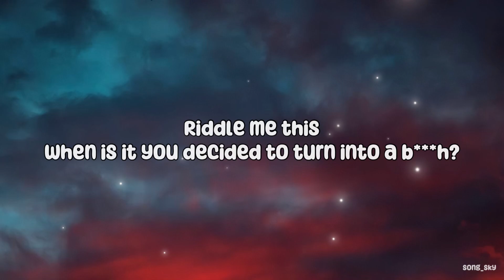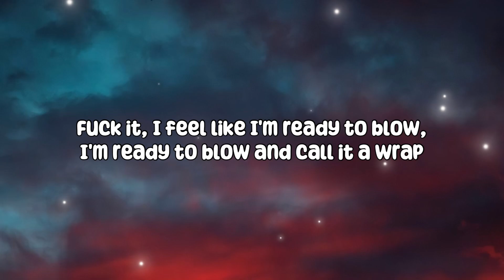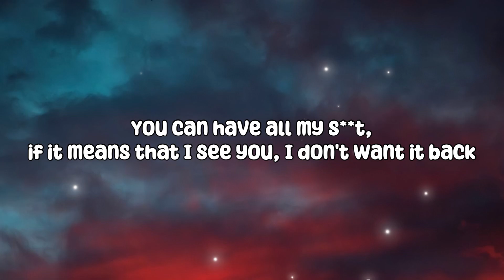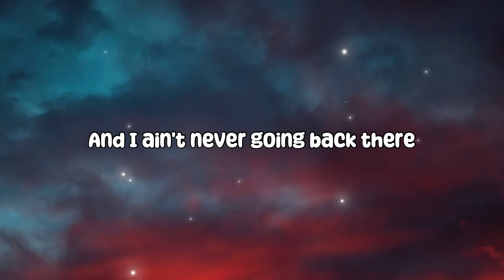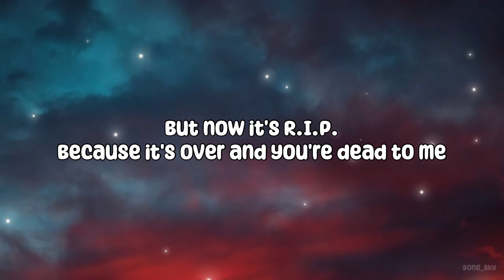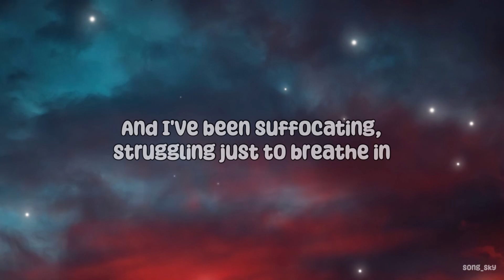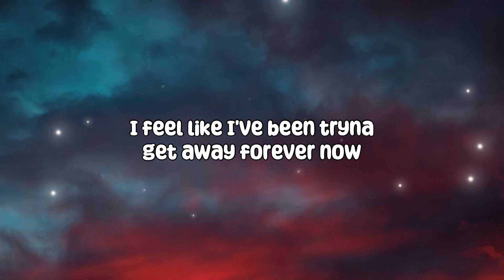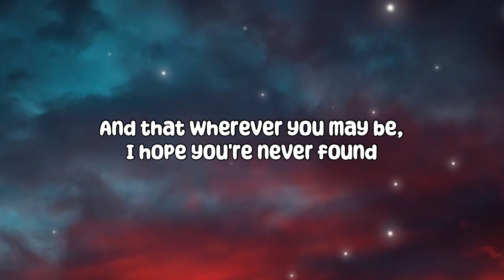Sex Whales & Fraxo - Dead To Me ft. Lox Chatterbox (Lyrics)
🍃 Full Lyrics :-

It's like I woke up from a nightmare

Because I finally got away from you
And I ain't never going back there
If it's the last thing I'll ever do

But now it's R.I.P.
Because it's over and you're dead to me
You just a memory that I can't break
But I can't shake the ghost that you left behind
here

R.I.P.
You're dead to me

When is it you decided to turn into a bitch?
We used to be lower than them
Anybody that knew us would admit
Then you suddenly switched
Yeah, you suddenly switched
In all of my years, I never seen someone corrupted so quick

Lately, I'm feeling like I'm being haunted by all of these demons that I got inside of me
Deep in my arteries, don't even know the reason or pathology
Fuck it, I feel like I'm ready to blow, I'm ready to blow and call it a wrap (call it a wrap)
You can have all my shit, if it means that I see you, I don't want it back

It's like I woke up from nightmare
And I ain't ever going back there
If it's the last thing I'll ever do (like, fuck that)

But I can't shake the ghost that you left behind here

R.I.P.

I'm in the deep end, I think I'm sinking
And I've been suffocating, struggling just to breathe in
I feel like I've been tryna get away forever now
I'm just tryna run away and go wherever now, huh

'Cause I don't hear you, you in my rear view
'Cause she exhausted by my vehicles
Feel like I been waiting for this day forever now
And that wherever you may be, I hope you're never found